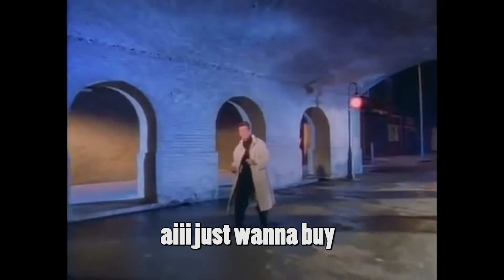Rick Astley Buys LAMBORGHINI.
bruum bruum [car noises]
lol